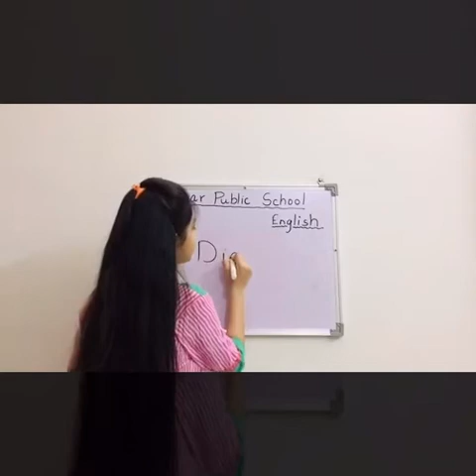English prep2 - Dictation practice